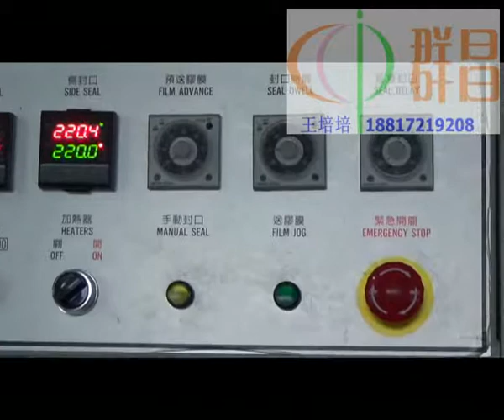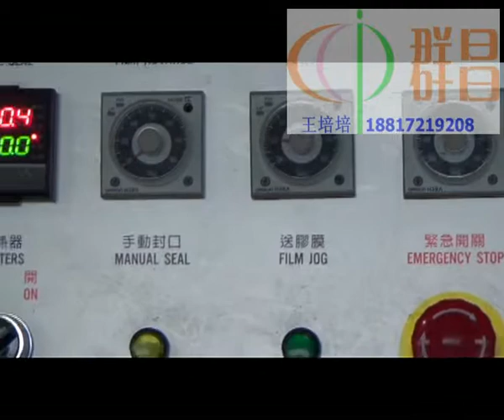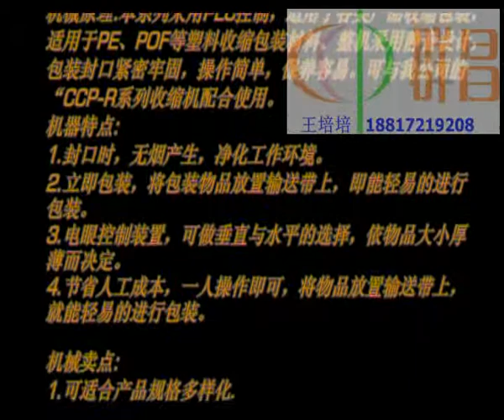l bar sealing machine,auto packaging,packaging machine,packing supplies,heat sealing machine